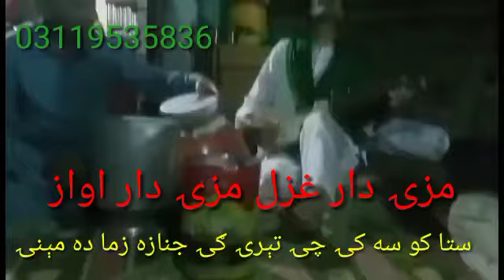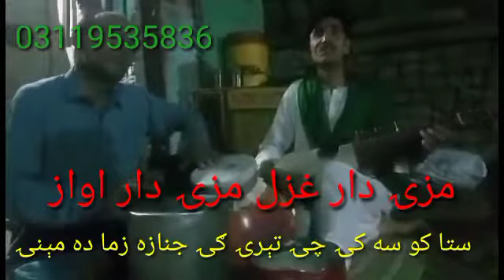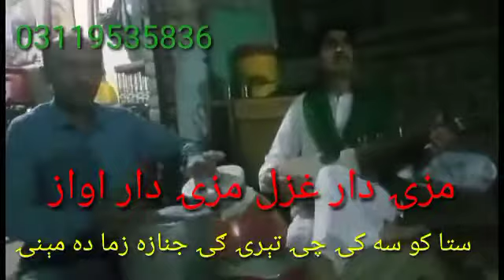Medane farogram ,,,03119535836